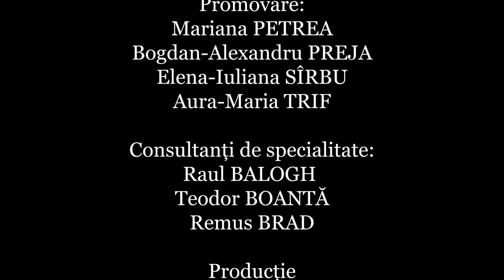ULBS People ep. 1. Martie 2021.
Prima emisiune din seria ULBS People, a canalului ULBSTV.
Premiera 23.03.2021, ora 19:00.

Seria interviurilor ULBS People este deschisă de rectorul Universității “Lucian Blaga” din Sibiu, dl. Sorin Radu.

Pornind de la provocările pe care le-a avut de înfruntat universitatea în pandemie, dl. Sorin Radu vorbește despre principalele proiecte ale universității, despre schimbările pe care le traversează profesorii în munca de predare, precum și despre cele mai importante valori care dezvoltă comunitatea ULBS.